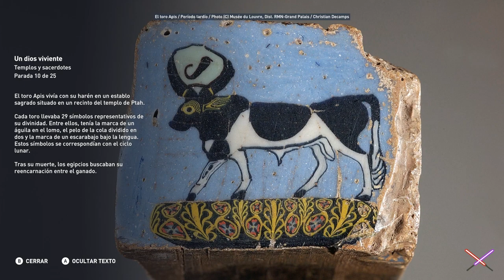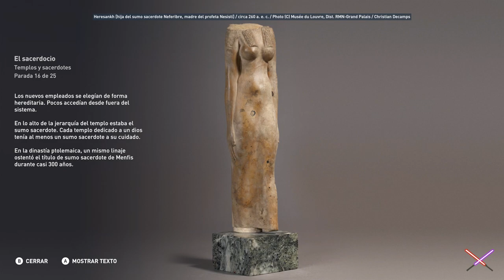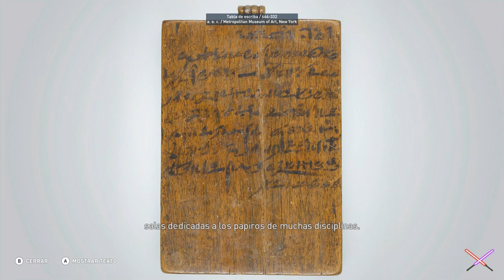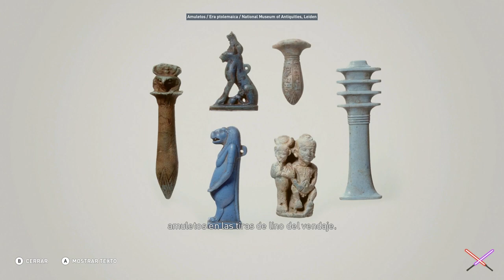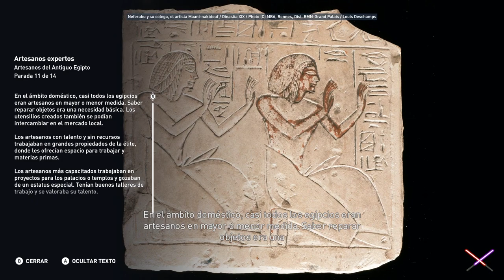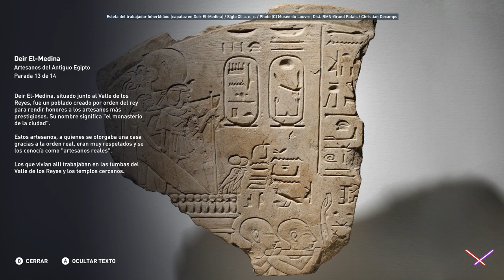Modo Documental - Assassins Creed Origins "Templos y Dioses de Menfis" #9